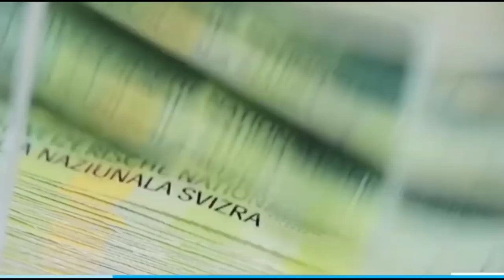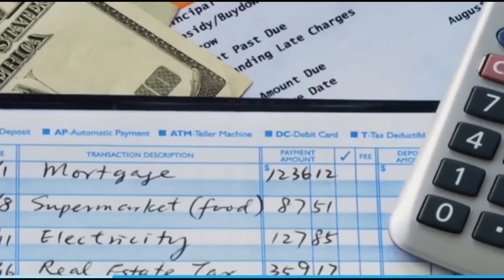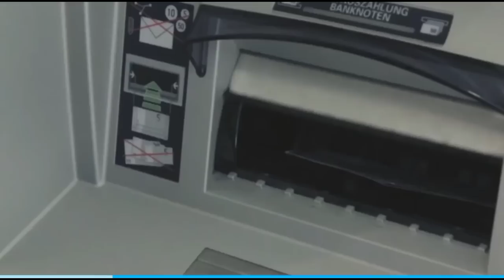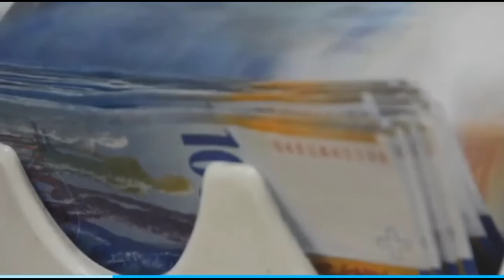সুইস ব্যাংক কি এবং এটি কিভাবে কাজ করে ।। What is Swiss Bank and how does it work?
সুইস ব্যাংক কি এবং এটি কিভাবে কাজ করে

সুইস ব্যাংক বা Swiss Bank হলো সুইসের একটি বিশেষ ধরনের ব্যাংকিং সেটআপ, যা সুইসের সুইজারল্যান্ড এবং অন্যান্য অঞ্চলে প্রসারিত আছে। এটি সুইসের স্থায়ী ব্যাংক যার জন্য প্রায় পুরো বিশ্বের মাননীয় ব্যাক্তিবর্গের জন্য প্রয়োজনীয় নিয়ম এবং নিয়মাবলী আছে।

Swiss Bank-গুলি বিশেষভাবে পরিচিত হয়েছে তাদের গোপনীয়তা এবং নিরাপত্তা নীতির জন্য। এদের কাস্টমারদের তম তথ্য এবং ধারণা গোপন থাকে এবং অধিকাংশ সময় সম্প্রদানে সমর্থন করে না।

Swiss Bank-গুলি প্রধানভাবে নিম্নলিখিত সেবাগুলি সরবরাহ করে:

মুদ্রার সংরক্ষণ: সুইস ব্যাংক-গুলি বিভিন্ন মুদ্রা সংরক্ষণের সেবা প্রদান করে, যার মধ্যে ব্যাংক খাতা, স্পেশাল মুদ্রা খাতা এবং মুদ্রা জমা থাকে।

নিরাপত্তা এবং বিনিময়: সুইস ব্যাংক-গুলি নিরাপত্তা প্রদান করে এবং বৈদেশিক মুদ্রা বিনিময় সেবা সরবরাহ করে।

বিনিয়োগ সেবা: সুইস ব্যাংক-গুলি ব্যাংকিং সেবা সরবরাহ করে, যার মধ্যে শেয়ার মার্কেট এবং অন্যান্য বিনিয়োগ মৌলিক সেবাগুলি রয়েছে।

বৈশিষ্ট্যযুক্ত সেবা: সুইস ব্যাংক-গুলি কাস্টমারদের জন্য বৈশিষ্ট্যযুক্ত সেবা প্রদান করে, যার মধ্যে উচ্চ গোপনীয়তা এবং নিরাপত্তা সম্পর্কিত সেবাগুলি রয়েছে।

এই সুইস ব্যাংক-গুলির প্রাথমিক ফংশন মুদ্রা সংরক্ষণ, বিনিয়োগ, এবং নিরাপত্তা নিশ্চিত করা। তবে, বিশেষভাবে গোপনীয়তা এবং নিরাপত্তার জন্য এই ব্যাংকের প্রয়োজনীয় নিয়মাবলী খুব গুরুত্বপূর্ণ হতে পারে।

এছাড়াও যদি আপনি নিয়মিত বিশ্বের ছোট ছোট অদ্ভুত, রহস্যময় ও আশ্চর্যজনক বিষয় সম্পর্কে জানতে চান তাহলে অবশ্যই  আমাদের অফিসিয়াল ব্লগ এবং ফেসবুক পেজের সাথে যুক্ত থাকুন।

সুইস ব্যাংক,সুইস ব্যাংক কি
সুইস ব্যাংকে কিভাবে টাকা রাখা হয়
সুইস ব্যাংক কোথায় অবস্থিত
সুইস ব্যাংক একাউন্ট খোলার নিয়ম
এই ব্যাংক কিভাবে কাজ করে
সুইস ব্যাংকে একাউন্ট খুলতে কত টাকা লাগবে
সুইস ব্যাংকে বাংলাদেশীদের টাকা
সুইস ব্যাংক কী?
সুইস ব্যাংক কোন দেশে
কি কেন কিভাবে
plc কিভাবে কাজ করে
কেন ধনীরা সুইস ব্যাংকে টাকা রাখে
সুইস ব্যাংকের ইতিহাস
ব্যাংক কীভাবে মুনাফা করে
সুইফট ব্যাংক কি
ব্যাংকের সুইফট কোড কি
ব্যাংক
সুইস ব্যাংক
সুইস ব্যাংক কোথায় অবস্থি
swiss banks
swiss bank
swiss banks explained
pros and cons of swiss banks
swiss bank account,swiss banking
how do swiss banks works
how swiss bank accounts work
pros of swiss banks
how to open a swiss bank account
the swiss banks renaissance: is it still a good idea?
how the swiss economy works
swiss banking secrecy
swiss bank accounts
safest swiss banks
swiss bank account opening
what is swiss bank
swiss bank account advantages